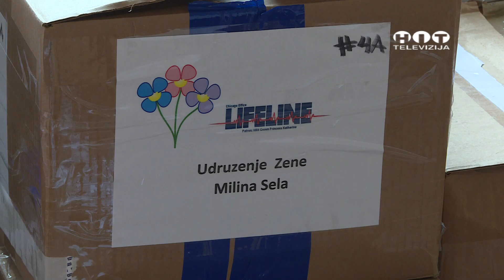Milino Selo - Podjela Humanitarnih Paketa / Hit Televizija Brcko